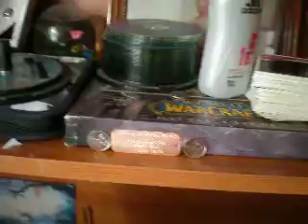k f s P4140029